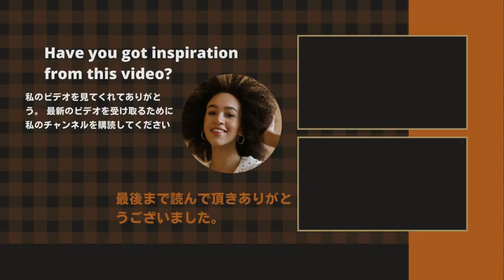【平野紫耀】メンバーは「自分で言った」ことを......で反論。キンプリの平野紫耀が世間からの「偏見」を訴えるも？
《動画の内容》
However, Hirano's big miscalculation is that when heated, it becomes whitish and its texture changes. Before cooking, the salmon roe was bright red, but after cooking, it changed to pure white. Horror. Also, when he took a bite, he said, "Nothing pops. The taste is delicious."

ジャニーズ 平野紫耀 King＆Prince